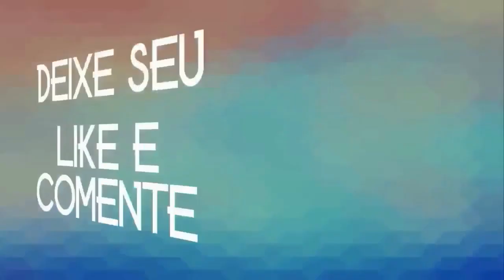EDSON PEGADOH REPERTORIO NOVO 2020